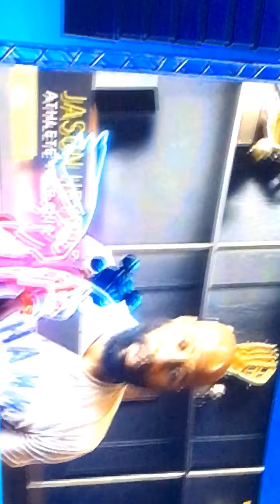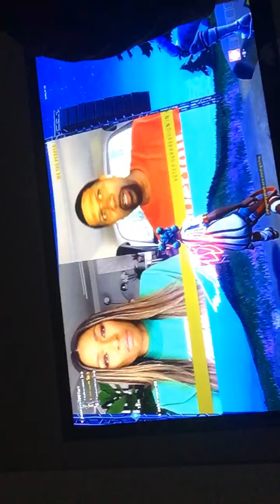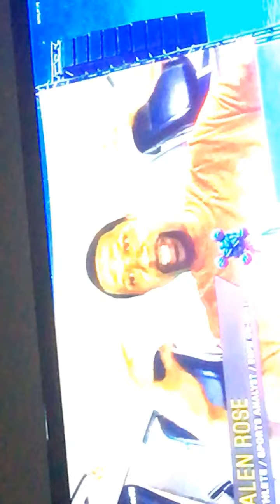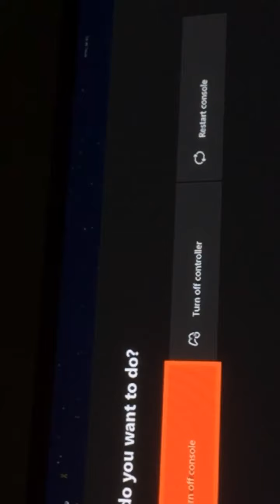We the people